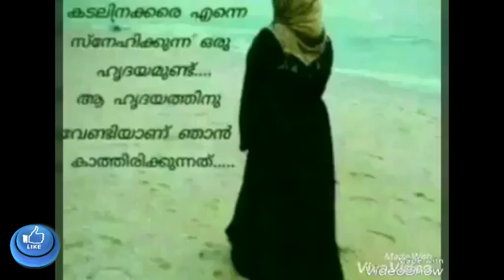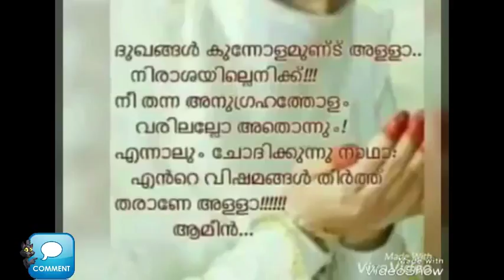പ്രവാസികളെ പരിഹസിക്കുന്ന watsupp സന്ദേശത്തിന് മറുപടി